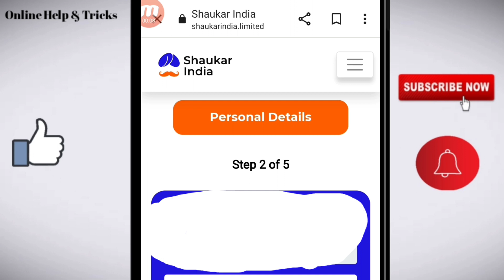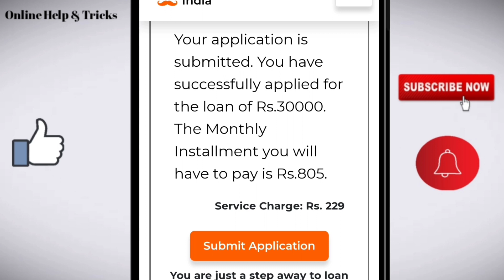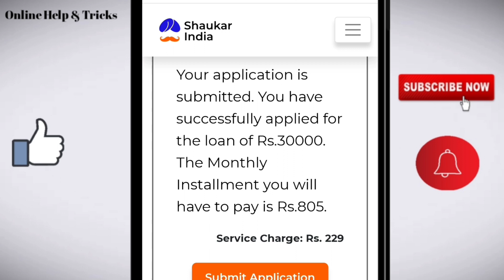Shaukar india loan fake or real/ Shaukar india loan/ Shaukarindia.limited